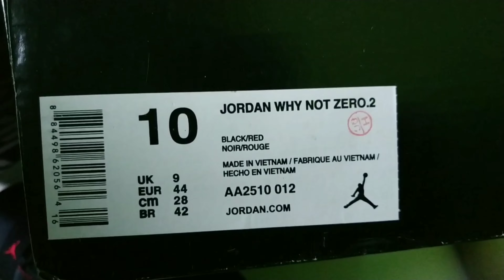Sepatu basket air Jordan why not Zero 2 premium or replika Vietnam?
Review tentang sepatu basket air Jordan why not zer0. 2 premium or replika Vietnam?
 harganya 400 lebih di bawah rp500.000

terimakasih kasih sudah menonton
dan juga tanggapan nya.